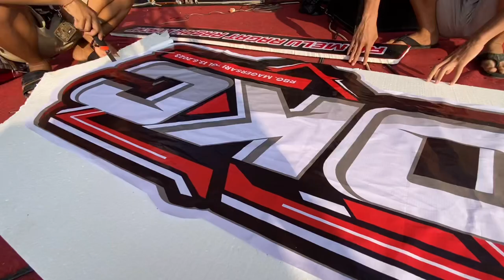|| REOG PONOROGO , ALL ARTIS NEW AMELIA MAK JOS || live magersari okc